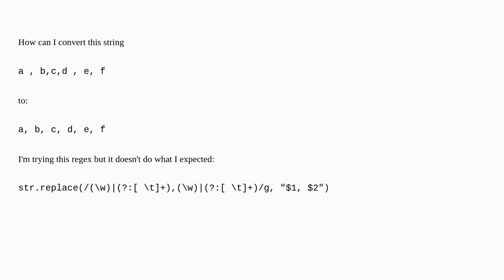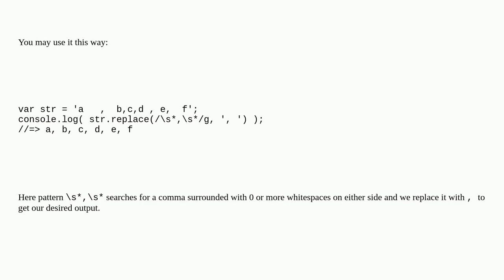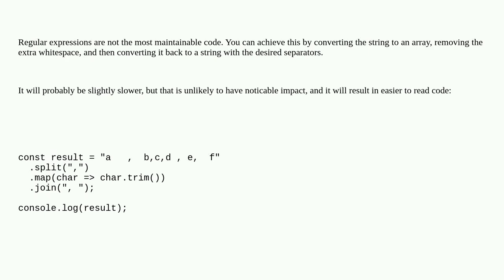Replace string 'a , b,c' to 'a, b, c' using regex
A special thanks goes out to the community

  regex javascript